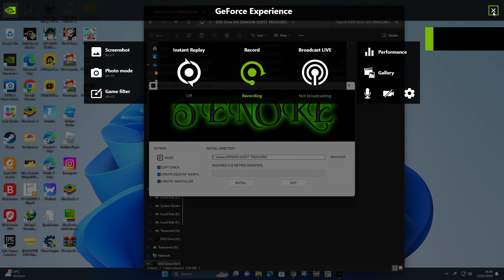cara install dragon quest treasures pc tested gtx 750ti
Head to Draconia, where the free-spirited hunt for treasure never ends!

“DRAGON QUEST TREASURES” is a Treasure Hunting RPG that allows players to enjoy a boundless adventure and free-spirited treasure hunting.

‹Story›

Erik and his sister Mia live on a Viking longship, dreaming of the day they can explore the world in search of grand treasure. One night they encounter a pair of otherworldly creatures, Porcus and Purrsula, and are whisked away to a mysterious place known as Draconia – a legendary land full of monsters to befriend and treasures just waiting to be discovered. The adventure Erik and Mia have always dreamed of is finally underway!

‹Setting›

DRAGON QUEST TREASURES is all about the thrill of adventure—and that means treasure hunting!

The adventure takes place in Draconia, a land that’s home to countless pieces of precious loot.

Join Erik and Mia as they search for the legendary Dragonstones, picking up as much treasure as they can along the way!

‹Base›

With the threat of rival treasure-hunting crews looming large, Erik and Mia form a gang of their own and snag a base of operations. Every piece of loot they acquire adds to the total value of their treasure vault. When this value hits a certain point, their gang will go up a rank, unlocking new treasure-hunting abilities and the option to add to the base’s amenities.

‹Rival Gang›

Treasure hunting gangs have been known to flock from far and wide in the hope of striking it rich. “Rival Gangs” will stop at nothing to get their hands on Erik and Mia’s treasure – from attacking out in the field to launching a raid on base.

Draconia was formed from the bodies of two enormous Golden Dragons. Over the rocky eons their rocky remains have eroded away to leave six floating islands. Erik and Mia can scout five very different biomes in their hunt for treasure, from volcanic mountains and bone-dry deserts to frozen wastelands. Each island in inhabited by various types of monsters. Using the powers of the “Dragon Daggers”, Erik and Mia can recruit monsters to join their gang. Each monster has a special ability called a ‘Forte’, allowing them to soar through the air or dive into the ground to bypass obstacles enroute to the loot. By working together with their well-manner monster, Erik and Mia hunt for treasures buried across the lands of Draconia!

Minimum:

OS: Windows® 10 / 11 64-bit
Processor: AMD Ryzen™ 3 1200 / Intel® Core™ i5-3330
Memory: 8 GB RAM
Graphics: AMD Radeon™ RX 460 / Intel® Arc™ A380 / NVIDIA® GeForce® GTX 750
DirectX: Version 12
Additional Notes: 60 FPS @ 1280×720, Preset “Low”, Systen RAM 16GB required when running on Intel Arc GPU
Recommended:

Processor: AMD Ryzen™ 3 1200 / Intel® Core™ i5-6500
Graphics: AMD Radeon™ RX 480 / Intel® Arc™ A750 / NVIDIA® GeForce® GTX 970
DirectX: Version 12
Additional Notes: 60 FPS @ 1920×1080, Preset “High”, Systen RAM 16GB required when running on Intel Arc GPU